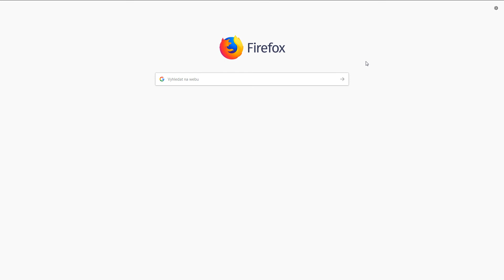Představení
Omlouvám se za to že kvalita toho videa je (asi) naprosto příšerná, nicméně doufám že se dokážu vylepšit.

Pokud chcete abych natočil cokoliv, napište to do komentářů. Může to být vyloženě cokoliv, nejen klasická videa typu lets play nebo top 10.